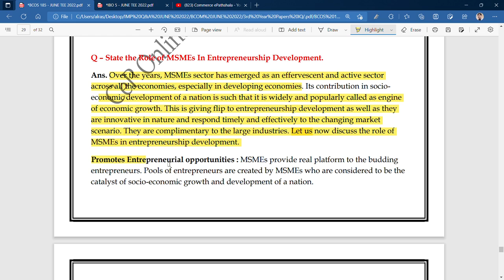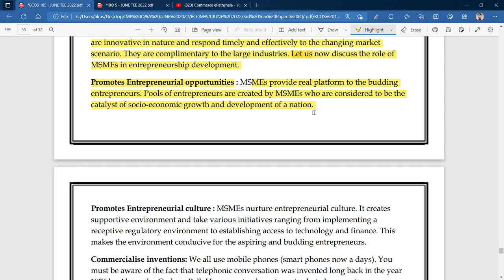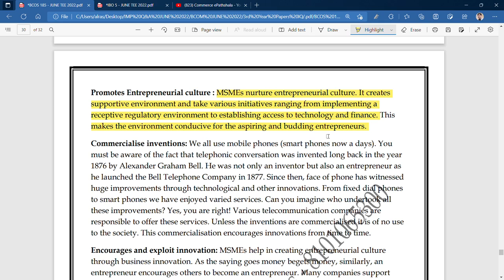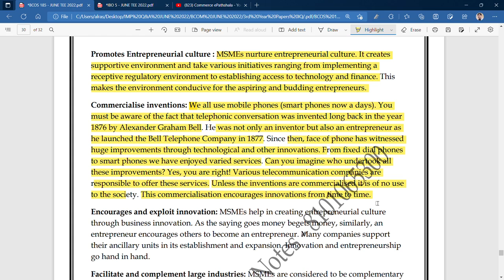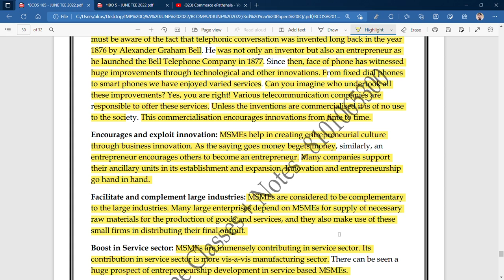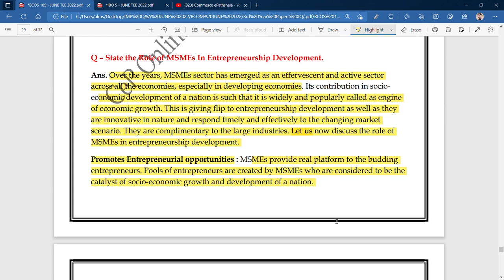IGNOU : BCOM : BCOS 185 : Q - STATE THE ROLE OF MSMEs IN ENTREPRENEURSHIP DEVELOPMENT.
Commerce ePathshala
IGNOU : BCOM : BCOS 185 - DESCRIBE THE RECENT TRENDS IN WOMEN ENTREPRENEURSHIP.